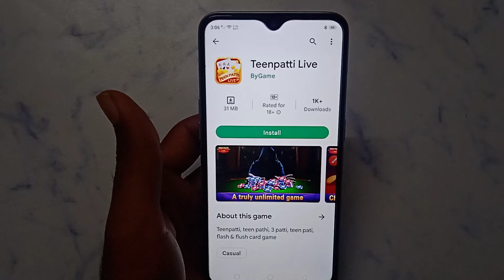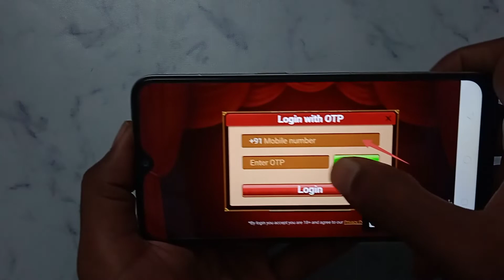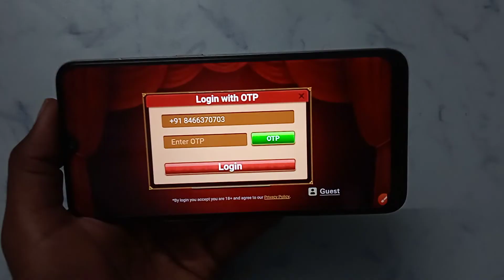How to create new account in Teen Patti Live | new account kaise banaye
Teen Patti Live new account kaise banaen
Teen Patti Live ID kaise banaen
Teen Patti Live app mein new ID kaise banaen
Teen Patti Live App par new ID kaise banaen
Teen Patti Live App par new account kaise banaen
Teen Patti Live app mein ID kaise banaen